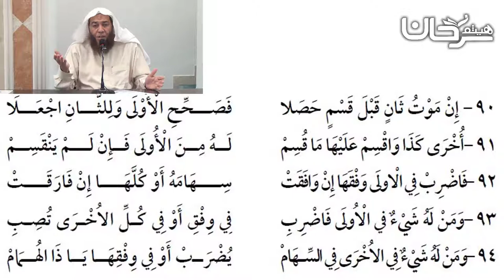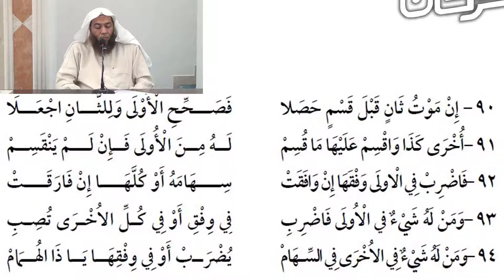79/28 باب المناسخة.